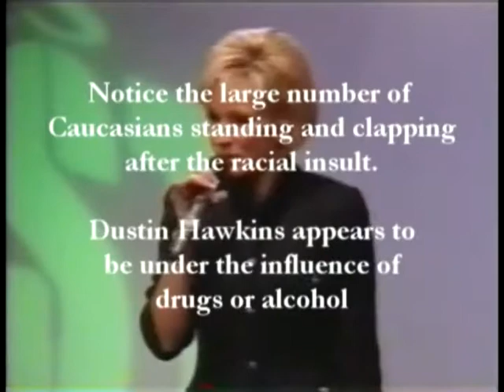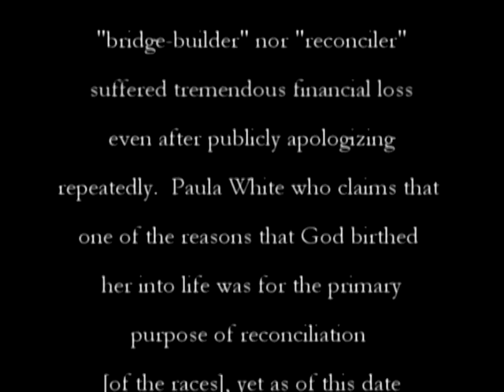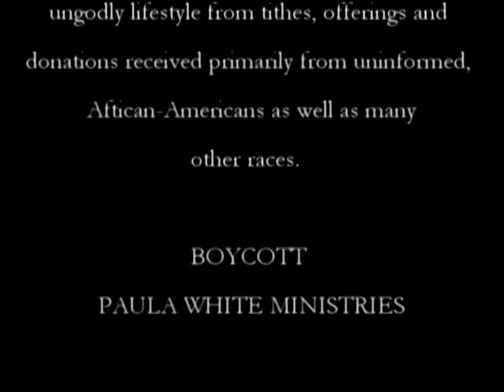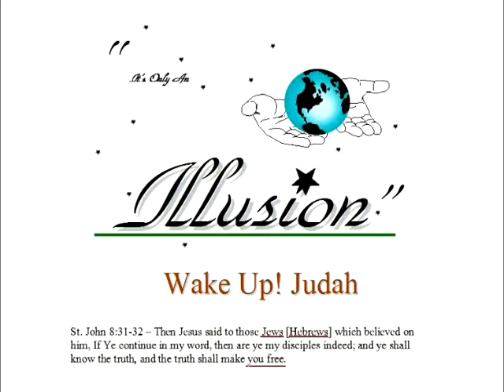TD Jakes Protecting Paula White Disc1